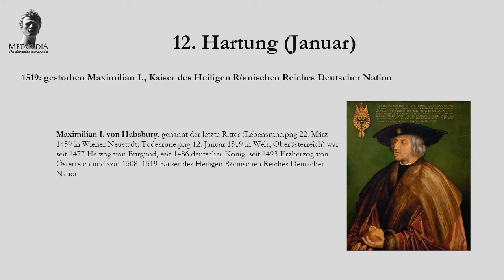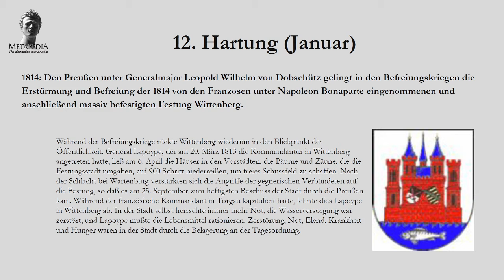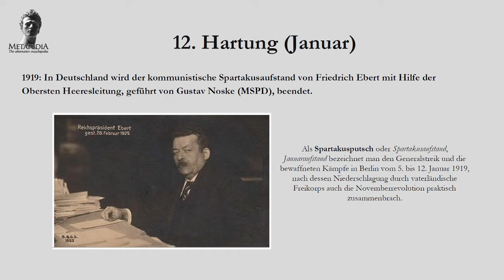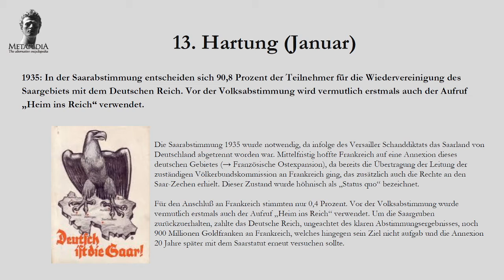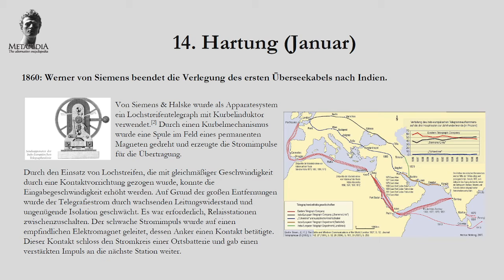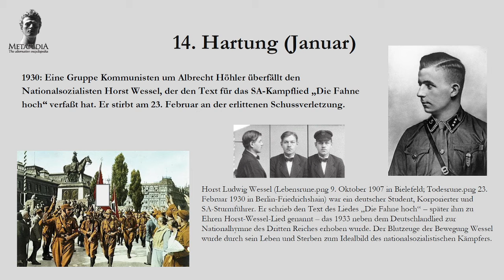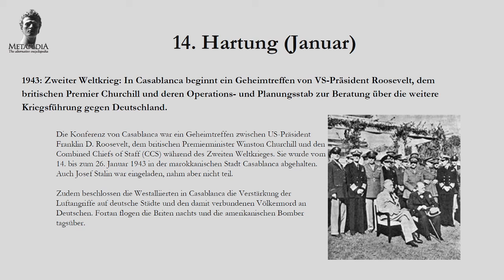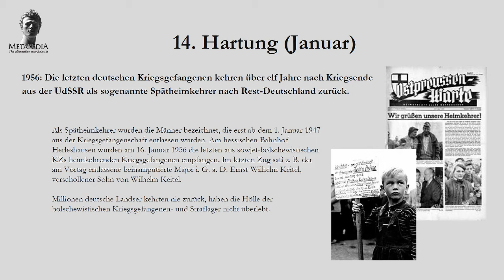Historische Daten - Jahreskalender - 12.01 - 14.01.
Die geschichtlichen Daten entsprechen dem Stand der Aufnahme und deren Veröffentlichung im Internet.

Quelle: Wikipedia und Metapedia